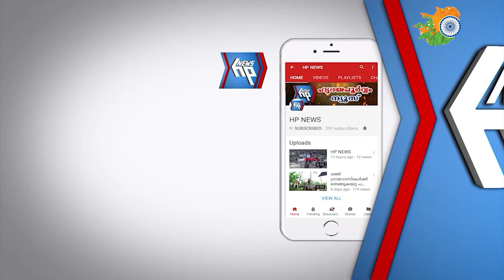77-ാം സ്വാതന്ത്ര്യദിനാ ഘോഷ പരിപാടികൾ സംഘടിപ്പിച്ച് ആറ്റിങ്ങൽ അമൃത സ്കൂൾ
77-ാം സ്വാതന്ത്ര്യദിനാ ഘോഷ പരിപാടികൾ സംഘടിപ്പിച്ച് ആറ്റിങ്ങൽ അമൃത സ്കൂൾ